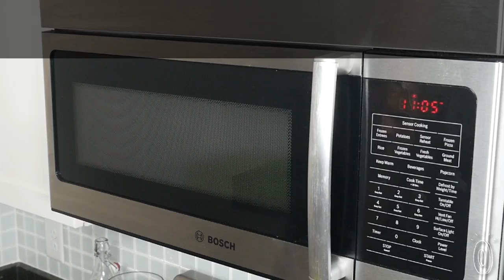Need a lid? This one stretches to fit.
Patricia Anthony channeled her frustration with lost, melted, and worn-out lids into designing her own multi-tasking bowl covers. Her silicone designs are stretchy, reversible, and fit most bowls, plates, mugs, and containers.

The lids are made from BPA-free, food-safe silicone, and have a unique triple-ring sealing rim that lets them accommodate different dish sizes. There’s even a version for baking dishes, too.

And these lids do a lot more than cover leftovers. They can go in the dishwasher, microwave, and even the oven. The round lids double as a pot holder, work as a placemat in the microwave, or give mixing bowls a non-skid surface. You can even write on a lid with a dry erase marker to identify what’s inside.

Patricia’s solution is a new kitchen essential you’ll use over and over.